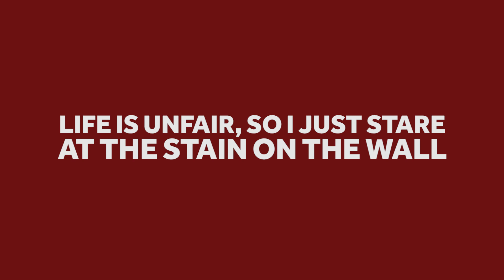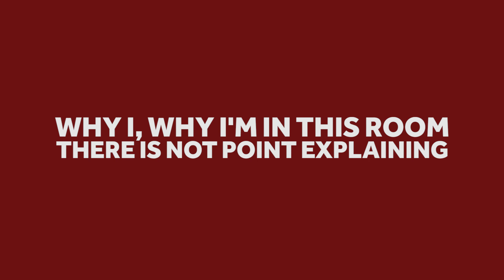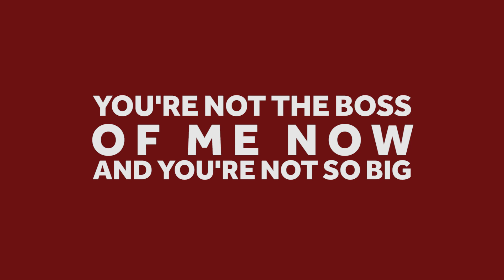Malcolm Theme - Lyrics - Boss Of Me - They Might Be Giants (HD)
Malcolm Theme - Lyrics - Boss Of Me - They Might Be Giants (HD). Découvrez (ou redécouvrez) les paroles du générique de Malcolm, la sitcom complètement folle qui nous manque ! Une série créée par Linwood Boomer avec Frankie Muniz, Jane Kaczmarek, Bryan Cranston, Justin Berfield, Erik Per Sullivan et Christopher Kennedy Masterson.